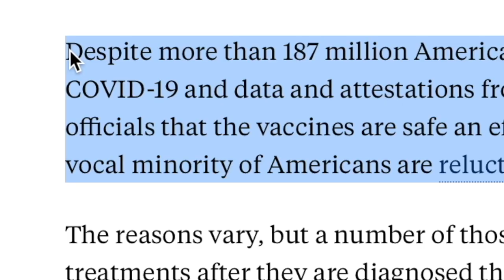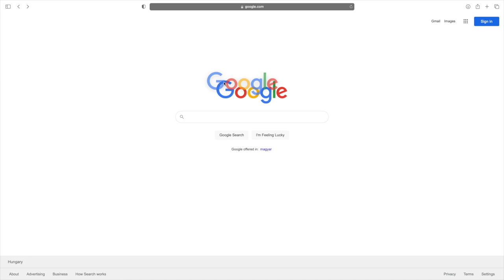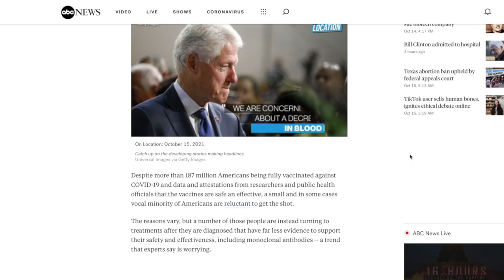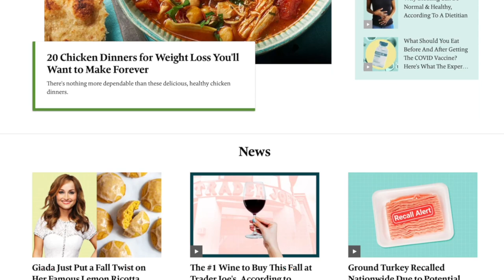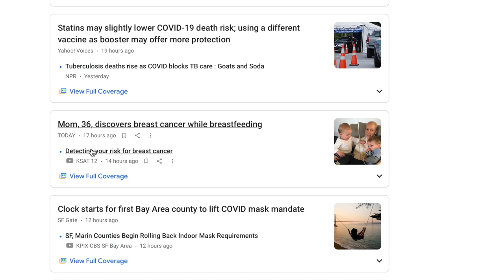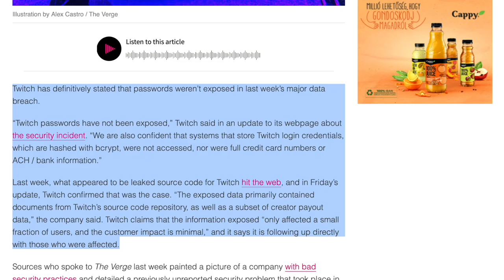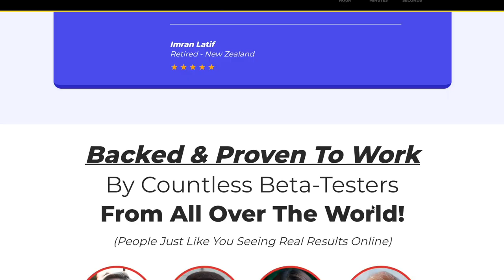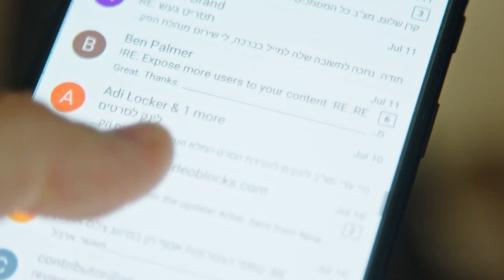Earn $1297.00+ GOOGLE Money Per DAY! = Paid With PayPal! (FREE MAKE MONEY ONLINE) | Glynn Kosky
In this video we'll be talking about ...

👇 Complete 4 Steps Below to Enter!👇
2) 👍 Like EVERY NEW Video On This Channel
3) 🔥 Share All NEW Videos To DIFFERENT Social Media Platforms (FB, Twitter, Instagram, etc)

Copy this Link ➡️ x

➡️ x
x

➡️ x
x

📲 GET IN TOUCH:
If you’d like to talk, I’d love to hear from you. Commenting directly on these videos will be the quickest way to get a response, but if your question is very long, feel free to email me at - I try my best to reply to things but there sadly aren't enough hours in the day to respond to everyone 😭